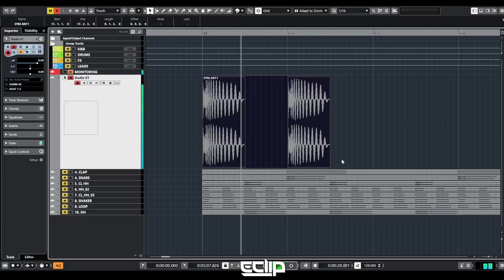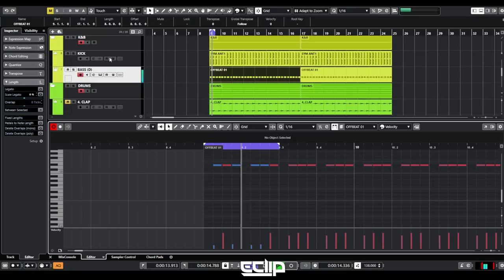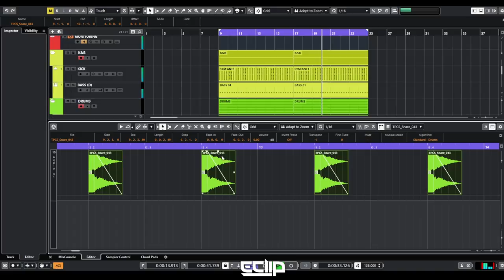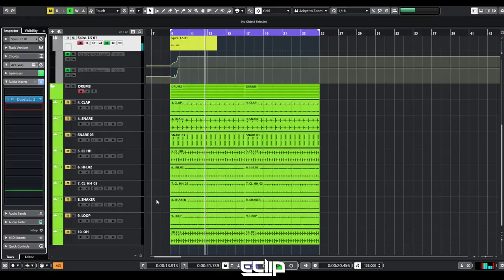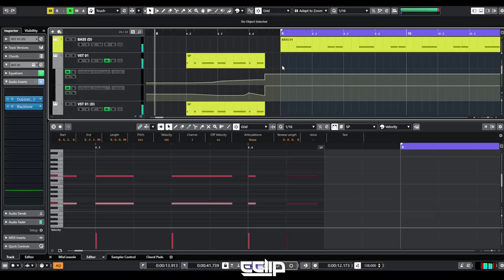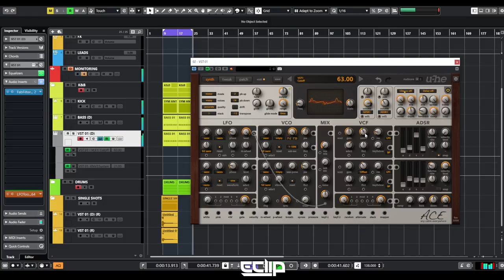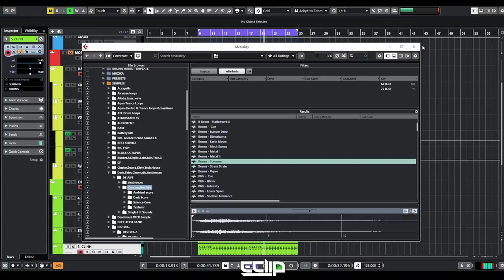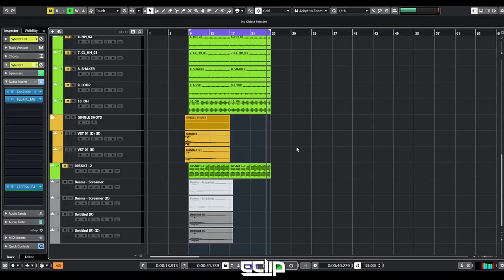Starting a Track From A Scratch - by E-Clip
his is the video recording of making a psytrance track from scratch. As I have spoken and written before in my blogs and videos about the whole creative process, where I explained about getting into that creative zone, where I usually sit and just jam around until I make something that will inspire me, and after some time of jamming around and experimenting with psychedelic samples until that moment just happen. Sometimes that moment doesn't come in that session and it can take several studio sessions until I find that psytrance groove that I was looking for, or some amazing psychedelic atmosphere, or some beautiful melody, but this section is just jamming around until I create that sequence that will bring all other creative ideas, and form that point the track will start telling me what to do next, and this is what is an inspiration to me, the moment when the track itself starts leading me into the final result.
This section I can say it was nice, but not the best, but it wasn't my idea to upload something that is great or that sounds amazing, I just wanted to record a whole process of looking around the track.
I will not record the process of making Kicks and basses and the rest of the hi-hats, as I did it in the Psychedelic Tips Vol.2 course and this was the most painful process for them all and I won't be recording that process again anytime soon. In this session, I used my prepared template, and I wanted to capture only the beginning of the creative process.